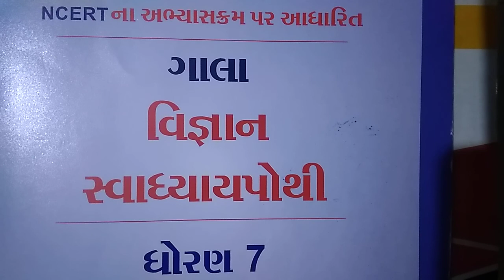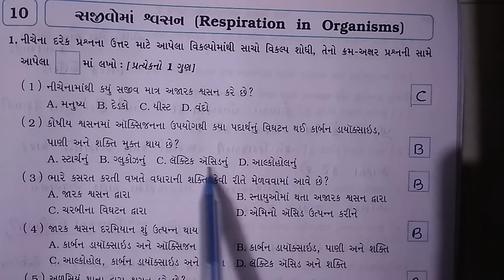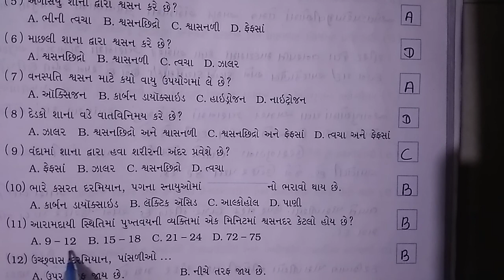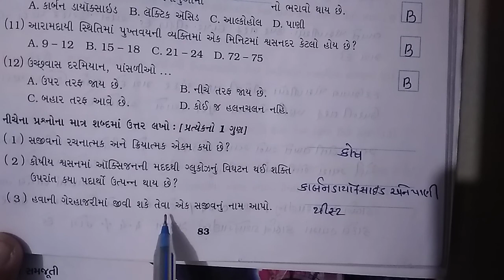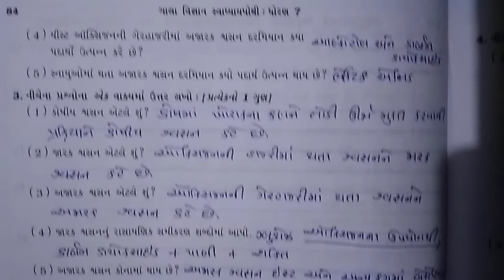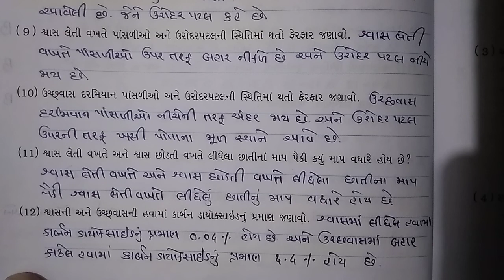JKMBPS ધોરણ : 7, વિષય : વિજ્ઞાન, પ્રકરણ 10, સજીવોમાં શ્વસન